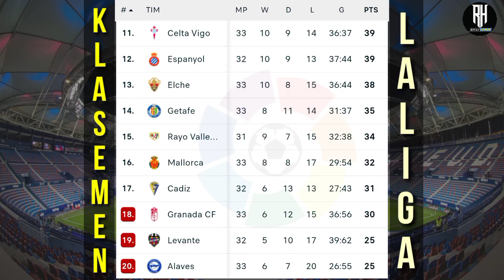Hasil Liga Spanyol Tadi Malam | Osasuna vs Real Madrid | Klasemen La Liga 2022 Terbaru | Bola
Liga spanyol
Berikut hasil liga spanyol tadi malam pekan 33 | hasil la liga tadi malam dan klasemen liga spanyol 2022 terbaru | hasil bola tadi malam

Mallorca 2-1 Alaves
Betis 0-1 Elche
Villarreal 2-0 Valencia

Atletico vs Granada
Celta vs Getafe
Osasuna vs Real Madrid

Espanyol vs Vallecano
Levante vs Sevilla
Cadiz vs Bilbao
Sociedad vs Barcelona